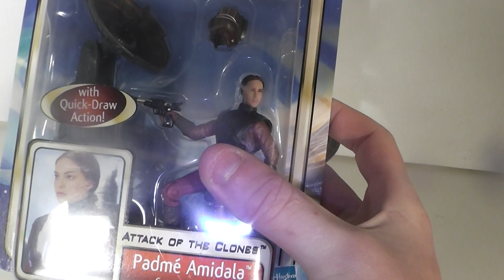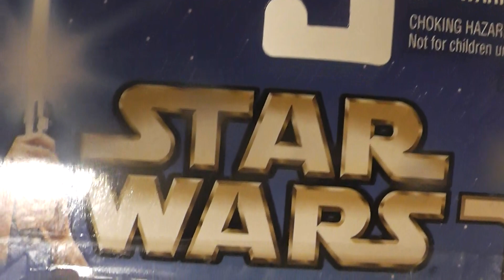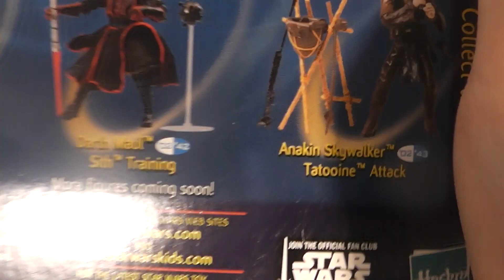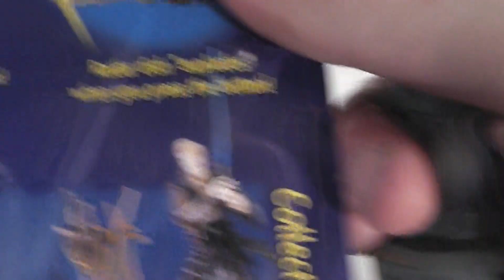Star Wars Attack of the Clones Coruscant attack Padme Amidala figure review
An updated review on Star Wars Attack of the Clones Coruscant attack Padme Amidala figure. More updated reviews will come soon.